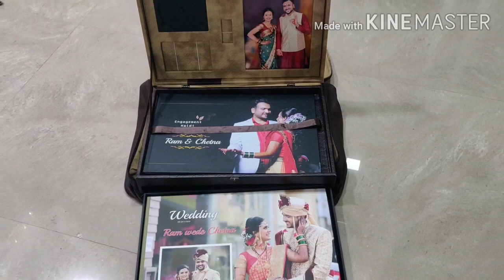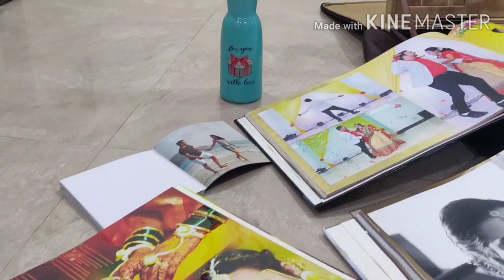Wedding Album Design | Ram weds Chetna | Latest Wedding Album Designs